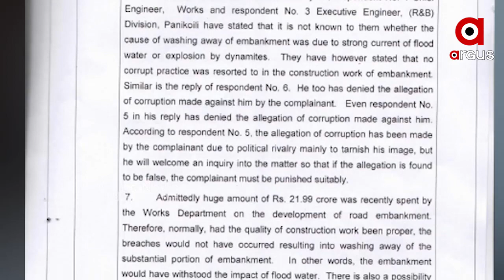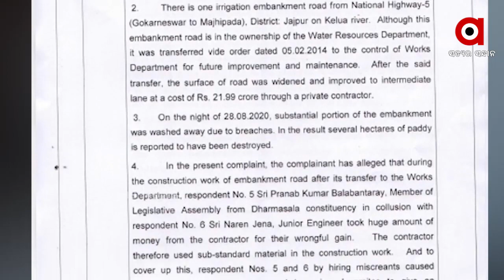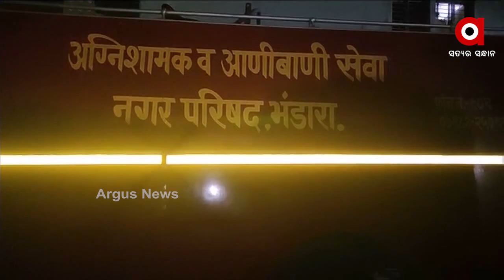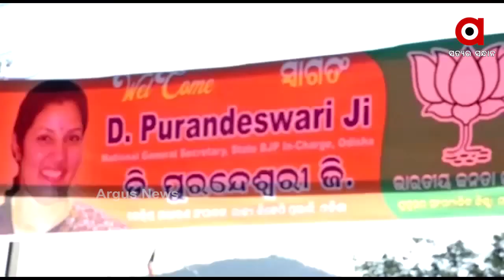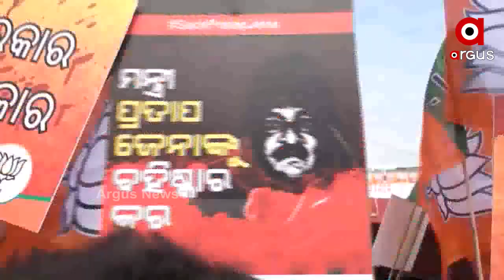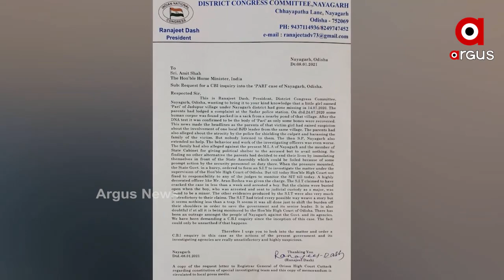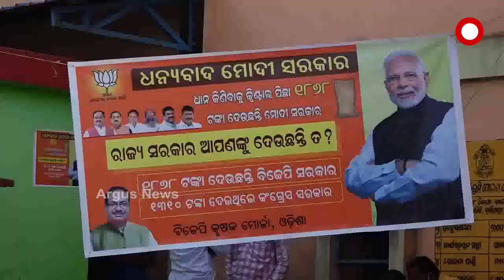Argus Update News 9am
ମାମୁଁ ଭଣଜାଙ୍କୁ ଲୋକାୟୁକ୍ତଙ୍କ ଛାଟ...
ମହାରାଷ୍ଟ୍ରର ଭାଣ୍ଡାରା ହସ୍ପିଟାଲରେ ଭୟାବହ ଅଗ୍ନିକାଣ୍ଡ...
ପୁଣି ମାତିଲେ ଗଞ୍ଜେଇ ମାଫିଆ.
ମାହାଙ୍ଗା ଡବଲ ମର୍ଡର ଘଟଣାରେ ଅସହାୟ ପୋଲିସ ଡିଜି...
ବଦଳିଲା କଂଗ୍ରେସର ଷ୍ଟାଣ୍ଡ...
ସରକାରୀ ମଣ୍ଡିରେ ମିଲର ରାଜ୍.
ଆଜି ପ୍ରବାସୀ ଭାରତୀୟ ଦିବସ.
ରାଜ୍ୟରେ 2ଦିନ ଘନ କୁହୁଡି.